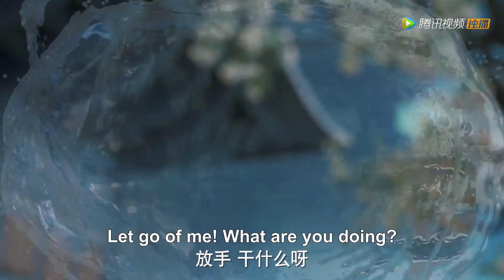EP01 Clip 上古白玦初见就开撕！冷面白玦一掌把上古打出殿外【千古玦尘 Ancient Love Poetry】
☞主演： 周冬雨、许凯、张嘉倪、刘学义、付辛博、赖艺